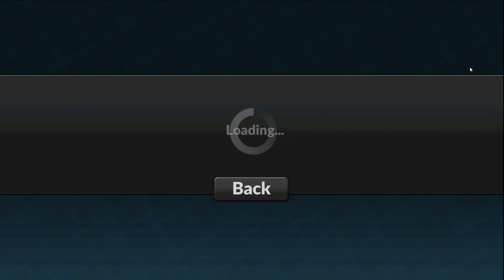Membuat Build Khusus Fight Club : MMA Manager 2